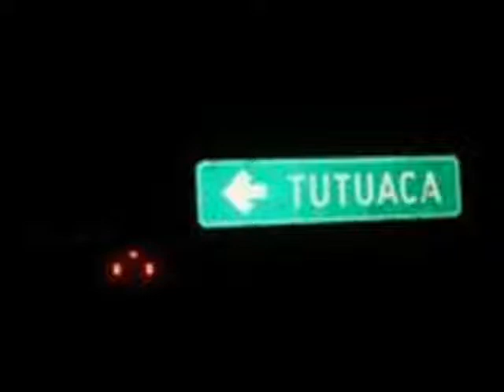Conjunto Cerro Grande~Amor De Pobre